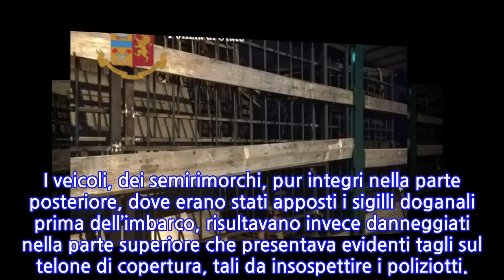Otto tunisini nascosti nei semirimorchi a bordo della nave per Palermo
La Polizia di Stato di Palermo, nell’ambito dei consueti servizi volti al contrasto dell’immigrazione clandestina, ha effettuato un capillare controllo dei passeggeri e dei veicoli, nonché dei mezzi commerciali, sbarcati al porto di Palermo. Le operazioni sono state compiute da personale della Polizia di Frontiera Marittima dello scalo palermitano, unitamente ai colleghi della Digos della Questura.